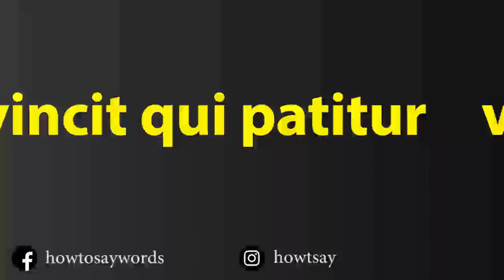How To Pronounce vincit qui patitur